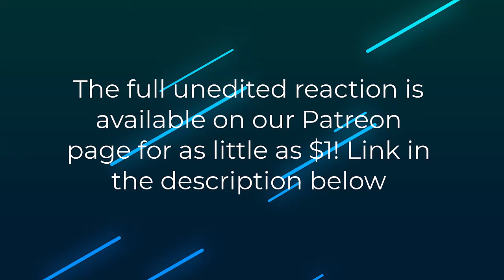Babylon 5 Newbies React to 2x22 | The Fall of Night | Season Finale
Watch Mike, Gerard, Ray, and Julien react to Babylon 5 2x22! The Fall of Night

Incredible ending to an incredible season

00:00 Intro
05:52 Reaction
32:16 Review and Afterthoughts